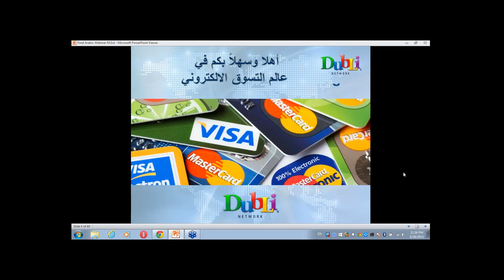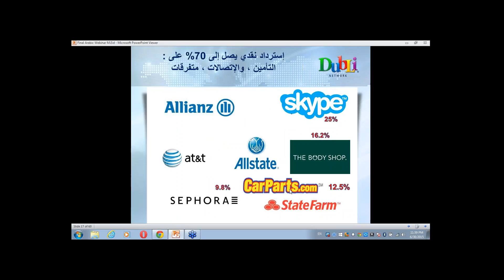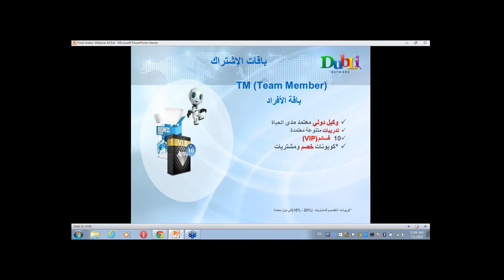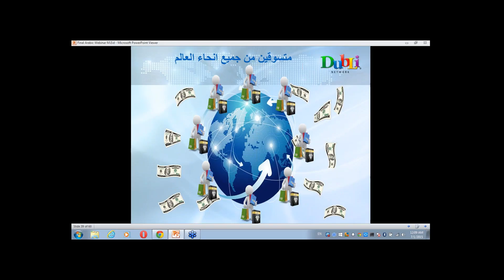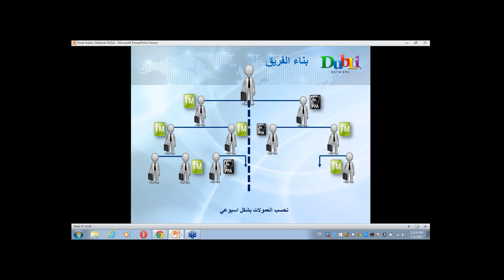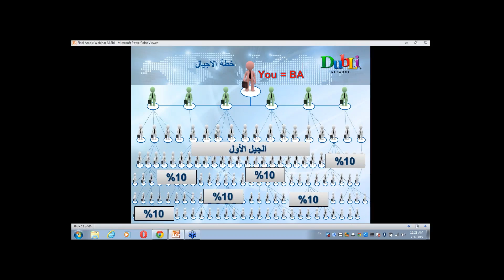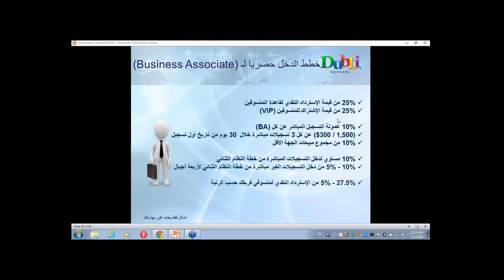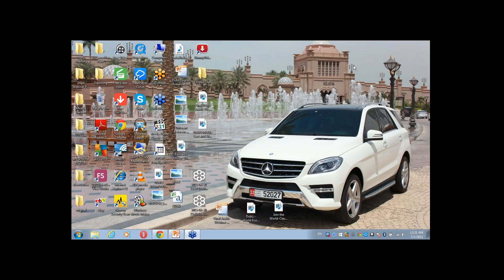Dubli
Mr. Mohammed Eid
DIAMONDS 💎 TEAM FOUNDER